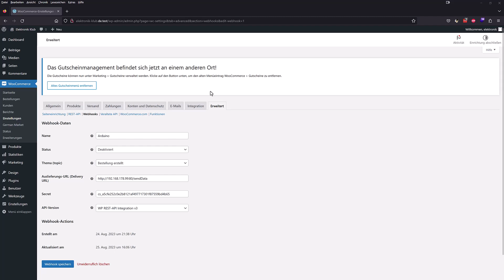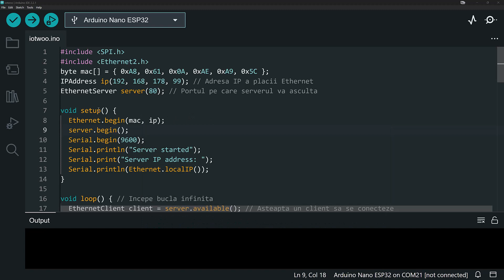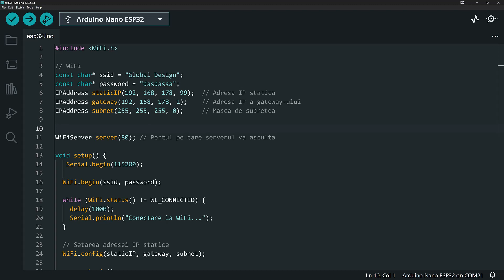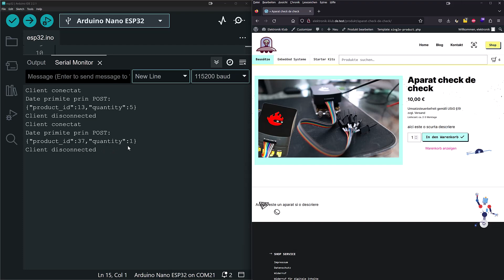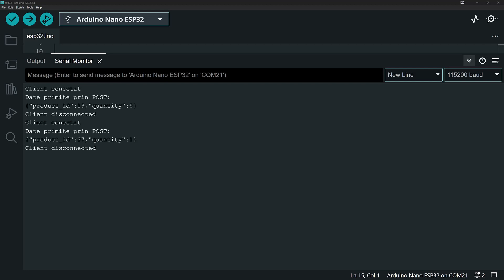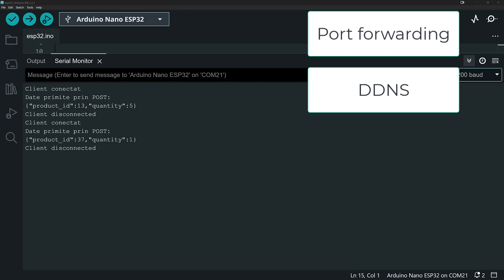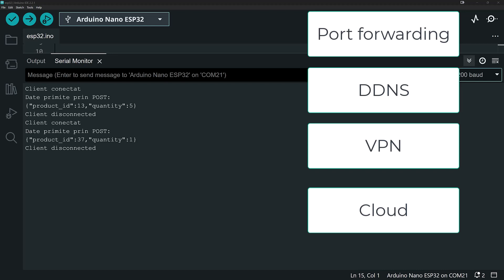Arduino Nano ESP32 - Wordpres - WooCommerce - Port forwarding [2]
În acest tutorial detaliat, vom explora cum să integrați un Arduino Nano ESP32 într-un site WordPress ce folosește WooCommerce. Vom trece prin toți pașii, de la configurarea hardware-ului până la setarea port forwarding-ului pentru a permite comunicarea externă cu dispozitivul tău.

Curs de electronică pentru începători